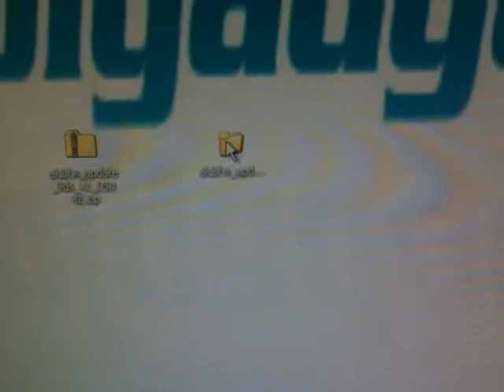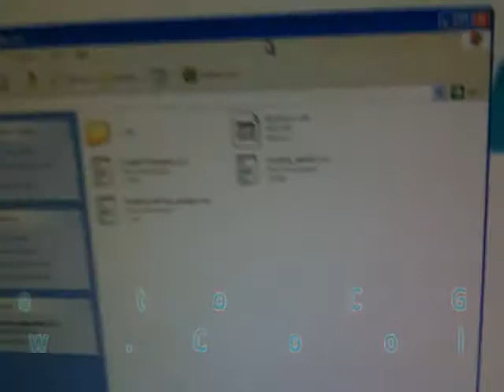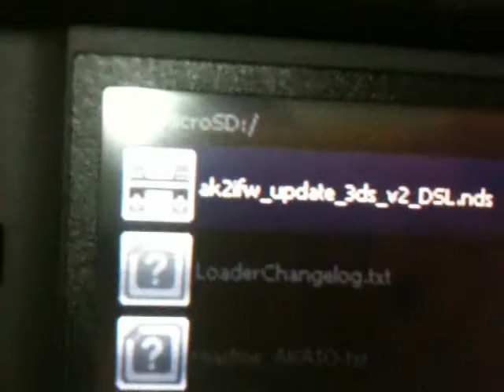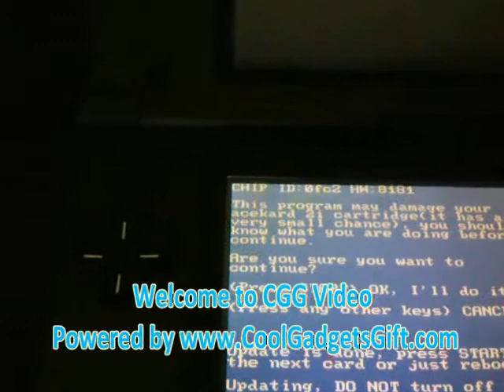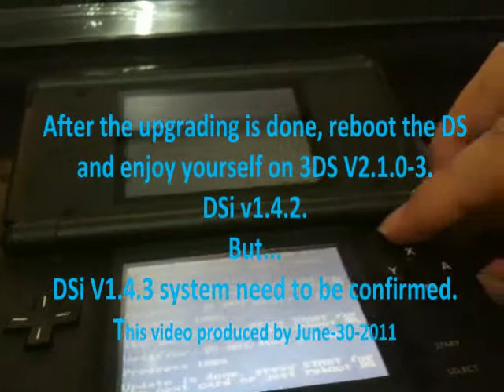CGG Video : How to Upgrade Acekard 2i for 3DS V2.1.0-3E / V2.1.0-3U /V2.1.0-3J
Welcome to CGG Video.

In this video, we are going to show you how to upgrade the AK2i card for 3DS V2.1.0-3E / V2.1.0-3U /V2.1.0-3J .

It is quite simple. But AK team has made a big efforts. We specially want to thank for you AK team.

Join our tweeter at